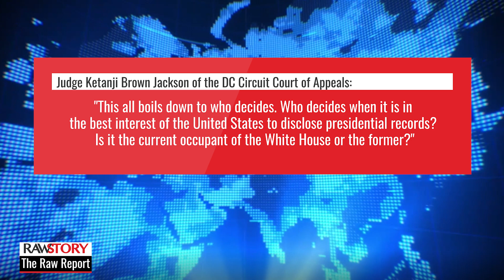Trump whines he doesn’t get credit for crowd size on Jan 6